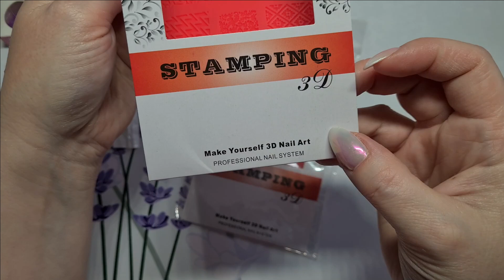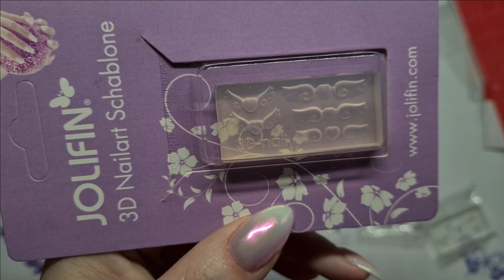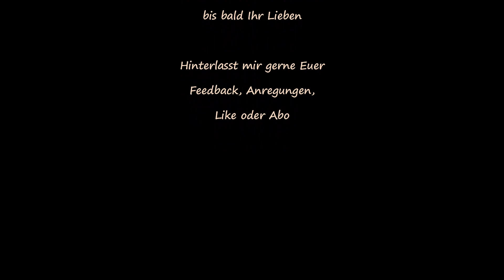Unboxing AliExpress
hier mal ein ungewohnt langes Video von mir. Genau genommen waren es zwei verschiedene Videos, die ich nun zu einem vereint habe;-)
Ich zeige Euch einige Artikel, die ich mir beim AliExpress gekauft habe, wie z.B. Chrome Pigmente, Nail Art Fäden, Pinsel, 3 D (Stamping) Schablonen aus Silikon uvm.
Zu den verschiedenen 3 D Silikon Schablonen folgen dann demnächst noch weitere Videos, in denen ich Euch die Verwendung dieser Schablonen zeigen werde.
Nun viel Spaß beim Zuschauen.
LG Eure Solly

Title: Escape
Artist: Sappheiros
Genre: Melodic Chillstep

Die in diesem Video gezeigten/benutzten Produkte habe ich mir selbst gekauft & bezahlt. Ich erhalte keinerlei Vergütung/Provision für das Zeigen oder Erwähnen von Produkten!
Kategorie